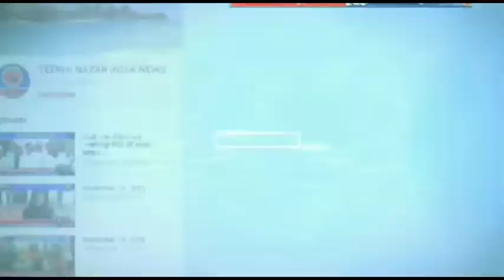अलौली विधानसभा क्षेत्र से राजद के भावी प्रत्याशी राम सज्जन पासवान का संभवत टिकट फाइनल